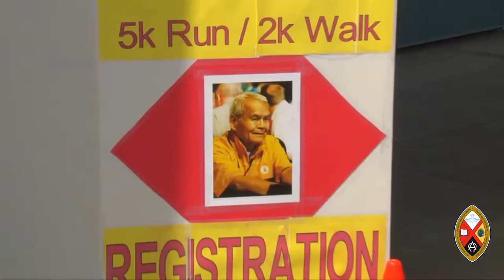Alvin Dixon Memorial Run/Walk 2022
Put your athletic shoes on and get ready for the Alvin Dixon Memorial Run/Walk! Join United Church people across the country in a fun run/walk and raise money for the Alvin Dixon Memorial Bursary Fund.